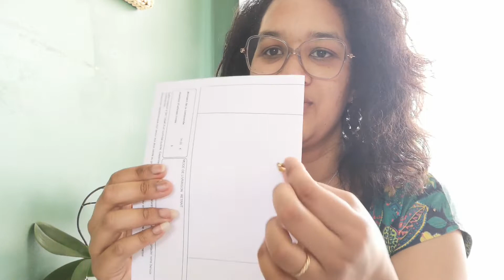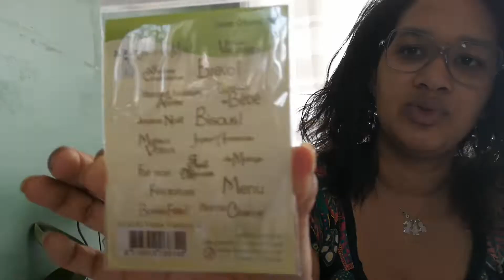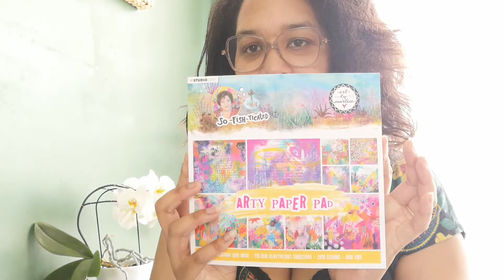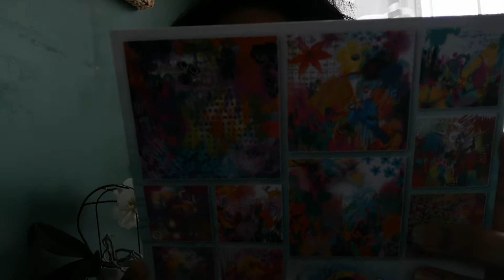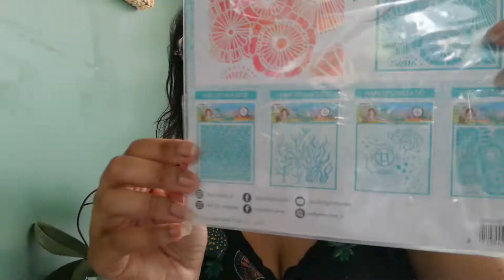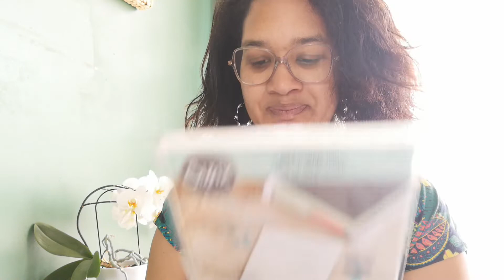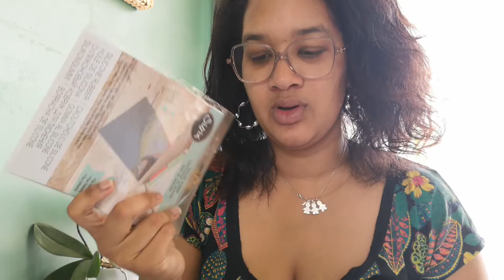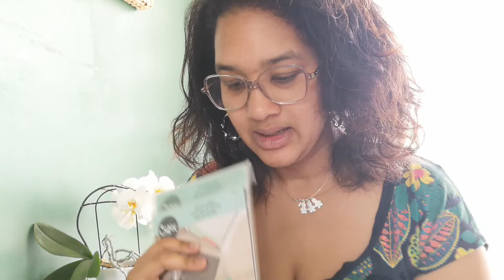Haul scrap Kerglaz juillet 2021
Pour voir plus de créas, rendez-vous sur Instagram @kreartecho.

À bientôt, 😘